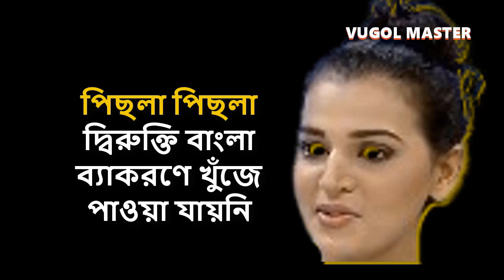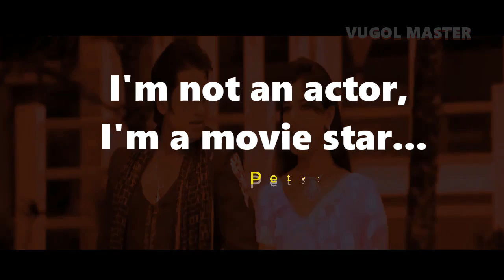নাম পাল্টালেও উচ্চারণ পাল্টাতে পারেনি নায়িকা বর্ষা।। Wrong pronunciation of actress Barsha.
কোনটা আঞ্চলিক আর কোনটা উচ্চারণ সমস্যা সেটা অনেকেই বুঝতে পারছে না।জানতে ইচ্ছে করছে-- ফোম, কাচ, জুচ, গসিফ, এলাম, সবচাইতে, আচকে এগুলো কোন অঞ্চলের আঞ্চলিক ভাষা?
আর আঞ্চলিক ভাষা টেলিভিশনে কেন? বেডরুমে গিয়ে বলুক আনান্তার সাথে.
আমাদের প্রিয় নবীজীর স্ত্রীর নাম খাদিজাতুল কোবরা কিন্তু নায়িকা বর্ষা খাদিজা নামটাই বাদ দিয়ে দিলো? আফিয়া বর্ষার চেয়ে খাদিজা বর্ষা নামটা অধিকতর সুন্দর ছিলো।